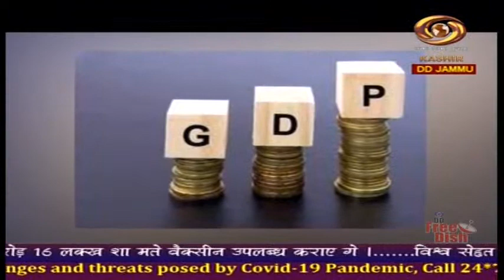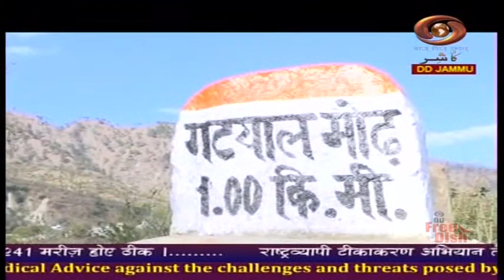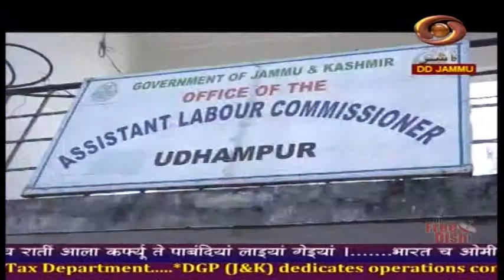Dogri News: Watch latest News coverage on DD Kashir's News Bulletin 'Dogri News' | 29/12/2021